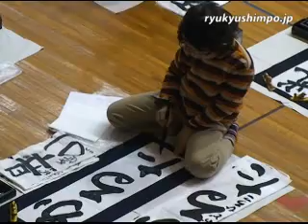新年への思い新たに 新春かきぞめ席書大会 - 琉球新報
「第１２回県立武道館新春１０００人かきぞめ席書大会」（同実行委員会主催、県立武道館、県教育委員会、ＮＨＫ沖縄放送局、琉球新報社共催）が５日、那覇市の県立武道館で開かれた。４歳から８５歳までの１００８人が新年への思いを書き初めに託した。